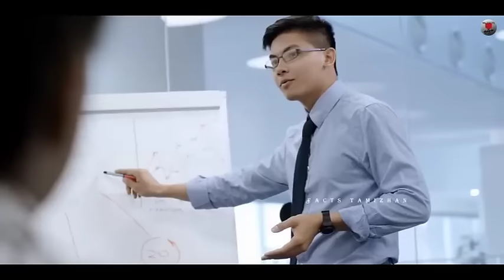உலகின் மிக மர்மமான காடுகளான AMAZON பற்றிய சில உண்மைகள்! Secrets Of Amazon Forest | Amazon Rainforest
Amazon rainforest is one of the biggest forest in this world.In Amazon many mysteries and secrets are hiding.For many decades scientist are researching to find those secrets in amazon forest.Today in this video we see some amazing secrets of amazon rainforest.

𝐀𝐧𝐲  𝐢𝐦𝐚𝐠𝐞𝐬 and video clips 𝐢𝐧 𝐭𝐡𝐢𝐬 𝐯𝐢𝐝𝐞𝐨 𝐡𝐚𝐬 𝐛𝐞𝐞𝐧 𝐮𝐬𝐞𝐝 𝐨𝐧𝐥𝐲 𝐭𝐨 𝐜𝐨𝐧𝐯𝐞𝐲 𝐦𝐞𝐬𝐬𝐚𝐠𝐞𝐬 𝐭𝐨 𝐭𝐡𝐞 𝐯𝐢𝐞𝐰𝐞𝐫𝐬. 𝐈 𝐝𝐨𝐧'𝐭 𝐢𝐧𝐭𝐞𝐧𝐝 𝐭𝐨 𝐢𝐧𝐟𝐫𝐢𝐧𝐠𝐞 𝐭𝐡𝐞 𝐜𝐨𝐩𝐲𝐫𝐢𝐠𝐡𝐭 𝐨𝐟 𝐚𝐧𝐲𝐨𝐧𝐞.